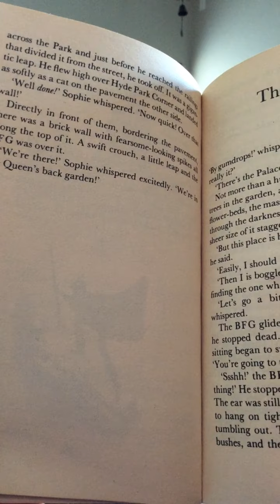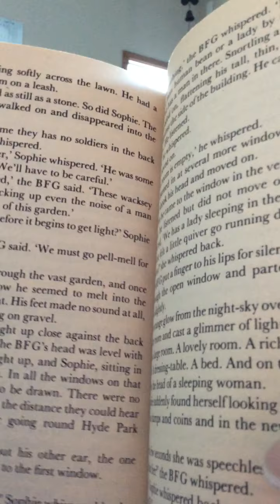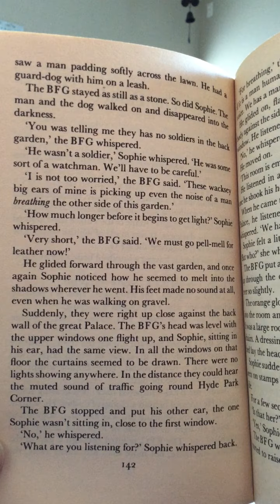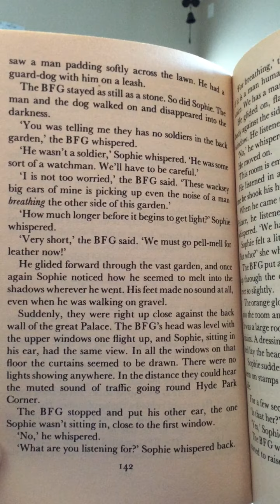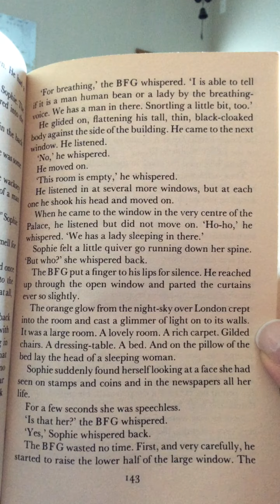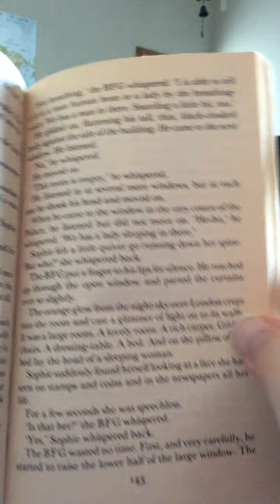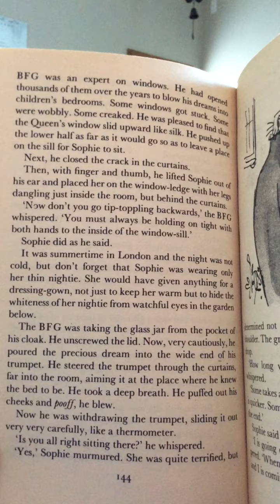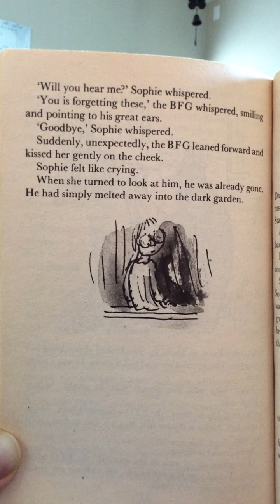chapter 18 The Palace